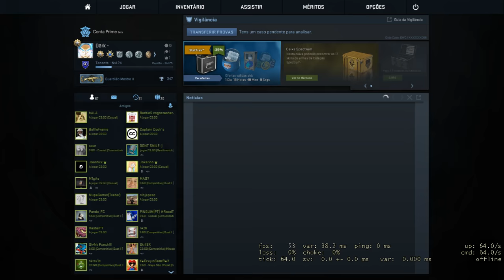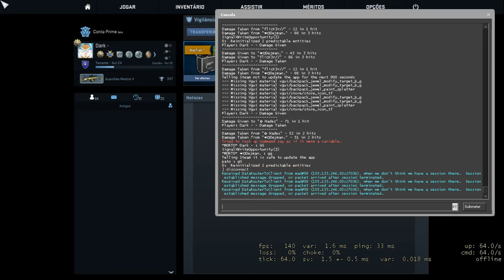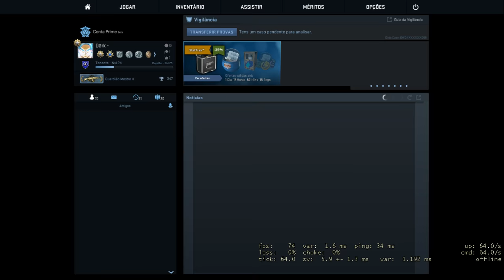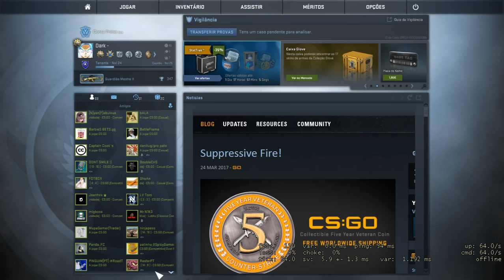#6 LIVESTREAM CS:GO!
STEAM: Dark
Faceit: DarkstrykeR